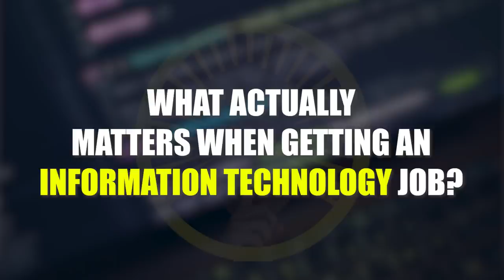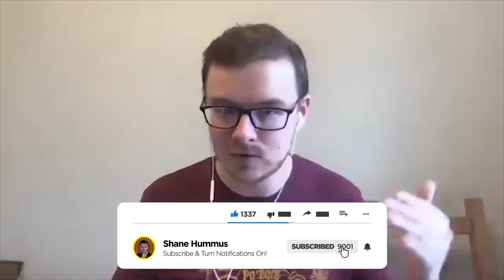Information Technology: Expectations vs. Reality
Josh has over 10 years of experience in IT (Information Technology).  Thank you again for the interview Josh!

I stumbled on Josh's channel while checking out information on Western Governors University (WGU) and I thought his content was great and very detailed.  He gave great insights in breaking into tech careers, information technology, software development, and cyber security.

If you're interested in going into information technology or just technology in general, you will get some great tips on work experience, internships, college degrees, how to get a job etc etc etc